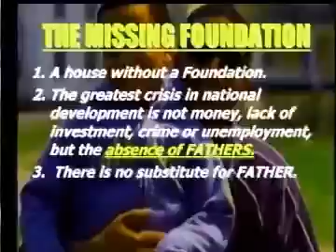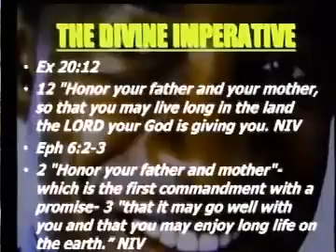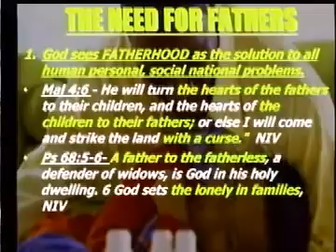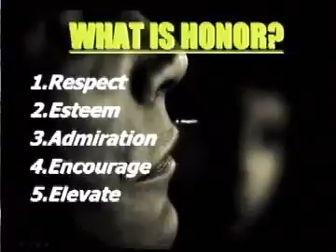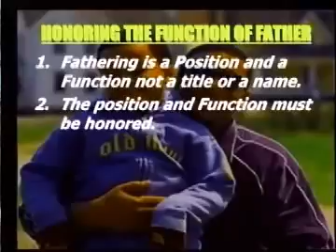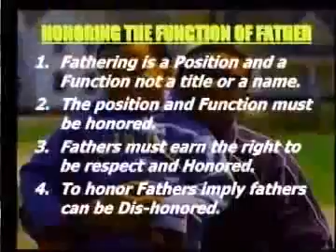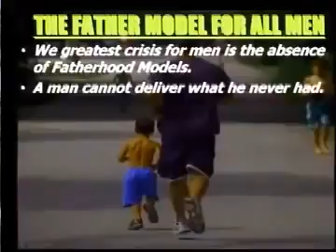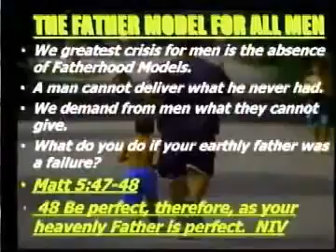Fatherhood: How to earn honor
Honor your Father and Mother is commandment of God. However, parents must earn this honor through their parenting...